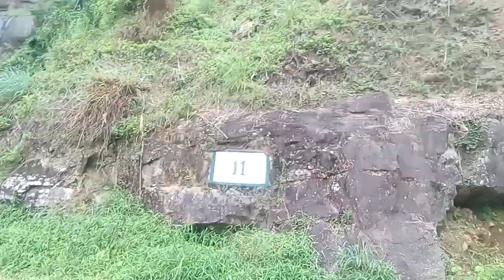From Belihuloya to Nagrak Bungalow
This is just a part of the journey from Belihuloya to Nagrak bungalow.